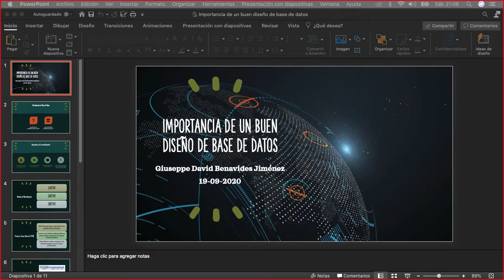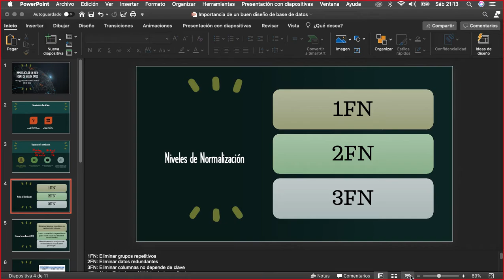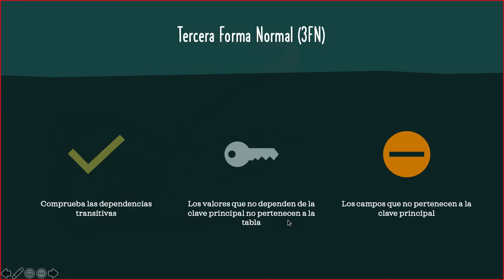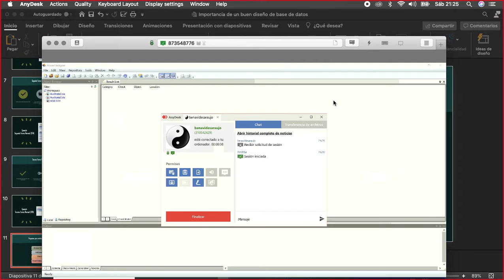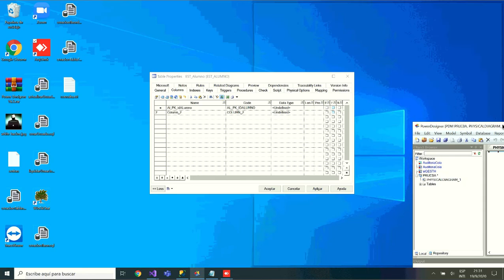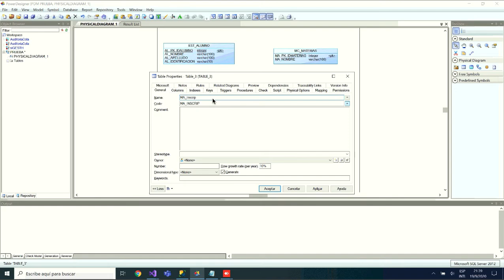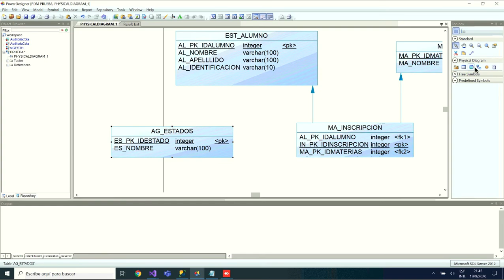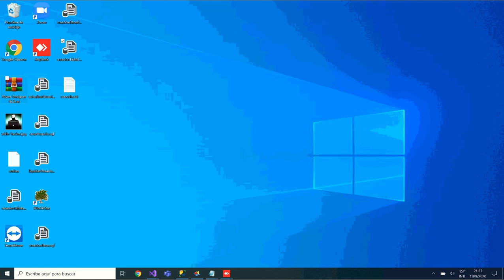Importancia de un Buen diseño de Base de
Gracias a nuestro amigo David Benavides de Ecuador

Poco queda por decir después de las brillantes exposiciones que se han sucedido en
estas jornadas, de las enriquecedoras colaboraciones de los ponentes en los distintos
paneles, y de lo que cada uno y cada una de los participantes han aportado a la serie de Webinar de la Comunidad LATAM hacia una educación más humana.

Agradezco a todos la dedicación prestada que ha hecho posible profundizar en la
grandeza de la tarea educadora y aportar con un granito de arena al área de T.I.